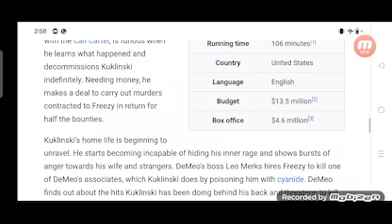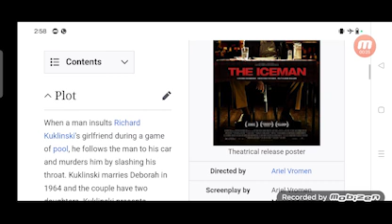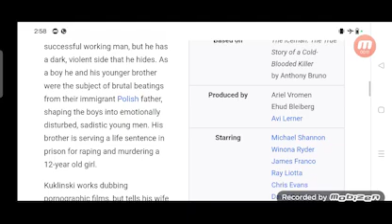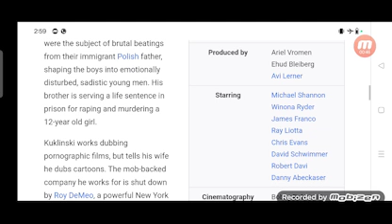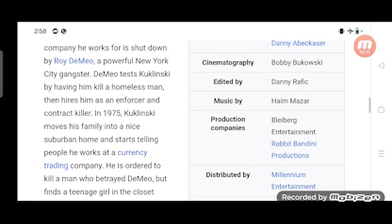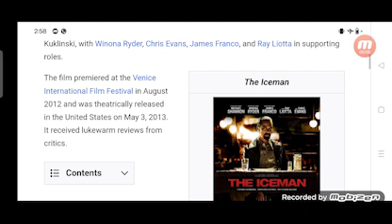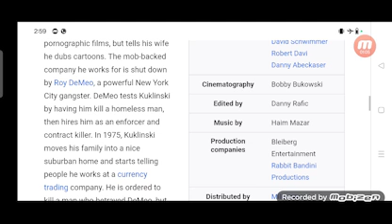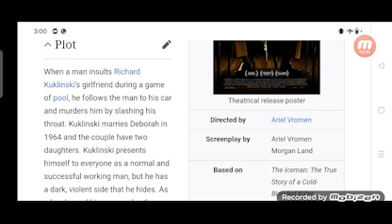The Iceman Full Movie Review in Hindi / Story and Fact Explained / Michael Shannon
In this video we will tell you about fact and review of movie The Iceman.